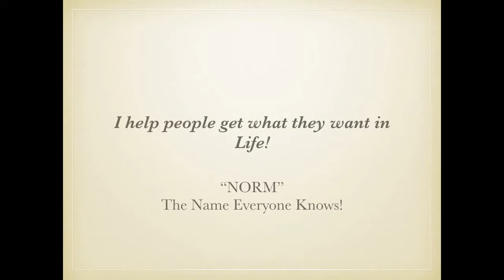Number #1 Selling Agent in St Louis MO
Number #1 Selling Agent in St Louis MO-Call NORM 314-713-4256-I have been in the business of helping people my whole life and the best part was every day had a new challenge just like Real Estate because no two companies, families, buyers, or sellers, have the same needs. My life experiences have taken me from making sure Santa had toys for all the children, meeting clients needs with my interior design firm, teaching management, building successful marketing companies, and now helping clients with the largest investment they may ever purchase. Bottom line is understanding and executing the needs of my clients. I attribute my success to being a great listener and my experience brings value to my clients. I learn what is important to them then I do everything in my power to make that dream come true. My goal is helping you achieve your goal, so call NORM, The Name Everyone Knows